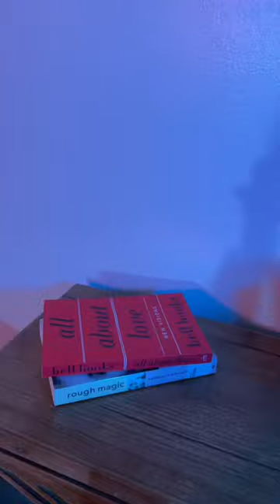The only cameras I need.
My minimalist camera collection. In order of appearance: Minolta SRT 101, Olympus Infinity Twin, Olympus XZ1, and Fuji XT3.